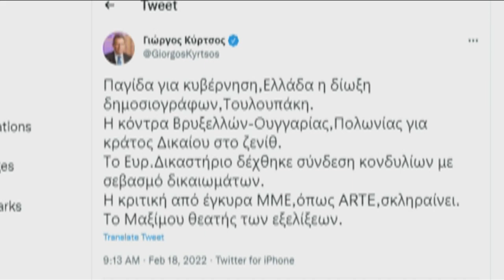Έκτακτη Είδηση : Η ΝΔ διέγραψε τον ευρωβουλευτή Γιώργο Κύρτσο | OPEN TV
Τη διαγραφή του ευρωβουλευτή Γιώργου Κύρτσου από τη Νέα Δημοκρατία, ανακοίνωσε το κυβερνών κόμμα το πρωί της Παρασκευής. Όπως σημειώνει η ΝΔ σε ανακοίνωσή της, ο κ. Κύρτσος, «δυσφημεί διεθνώς τη χώρα αμφισβητώντας την ανεξαρτησία της ελληνικής δικαιοσύνης και συγκρίνοντας την Ελλάδα με κράτη που παραβιάζουν τους κανόνες του κράτους δικαίου. Με τη στάση του προσβάλλει όλους εκείνους που τον εμπιστεύθηκαν να τους εκπροσωπεί».